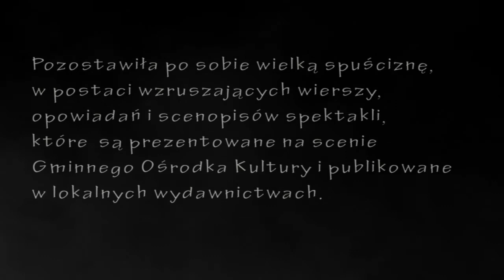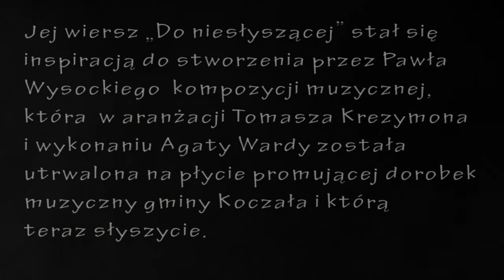Film ku czci Janiny Jankiewicz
Janina Jankiewicz - ur. 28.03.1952, zm. 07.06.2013.
Dyrektor Gminnego Ośrodka Kultury w Koczale, poetka oraz twórca  opowiadań, spektakli i scenek satyrycznych.